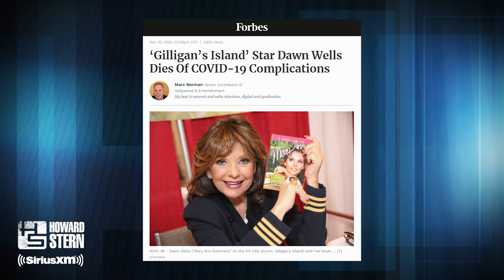Howard Remembers Dawn Wells and “Gilligan’s Island”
Howard Stern looks back at actress Dawn Wells’ most notable role as Mary Ann on “Gilligan’s Island” and chats with Jon Hein about the plot of the 1960s sitcom.